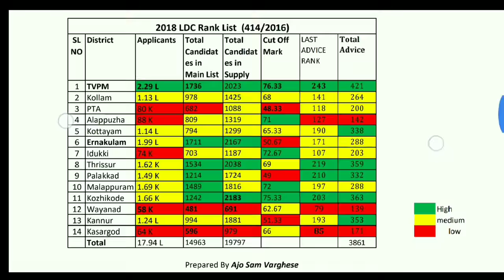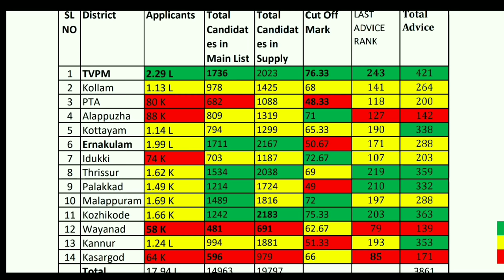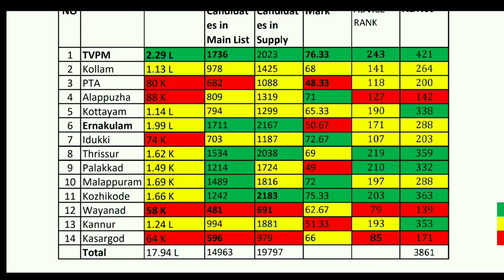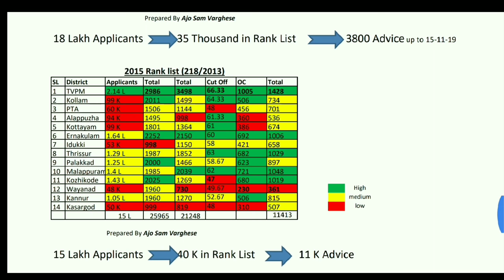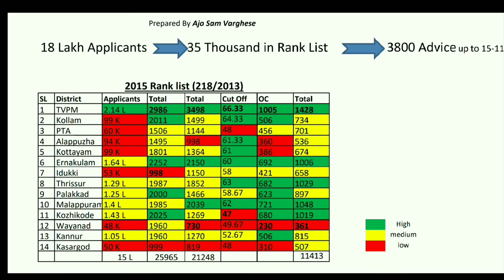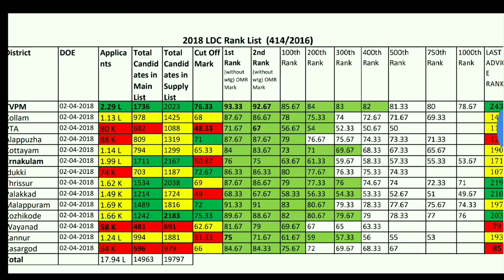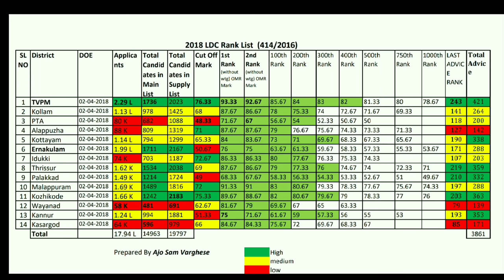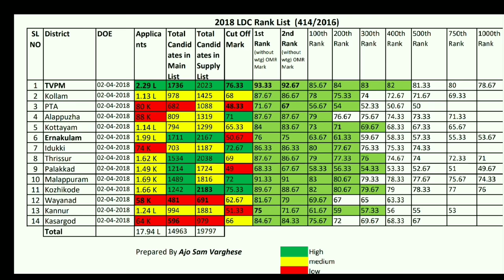LDC Exam 2020 Kerala PSC ഏതു ജില്ല തിരഞ്ഞെടുക്കണം?, 2018, 2015 Rank List & Advice Comparison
Detailed Explanation about comparison of appointments during last 5 years..